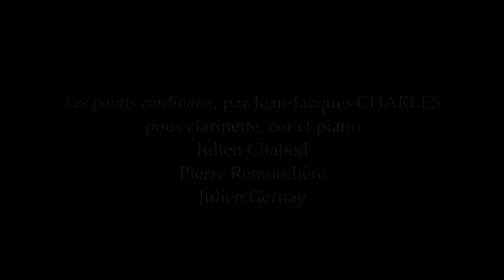LES POINTS CARDINAUX, for trio - clarinet, french horn and piano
Published by Klarthe Editions
The CD :